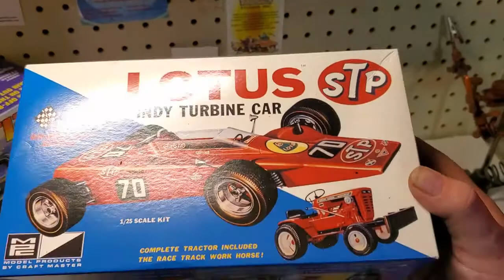DESERTER BUILD 2WD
A finished build
MODEL :1984 GMC Deserter
Manufactory : MPC